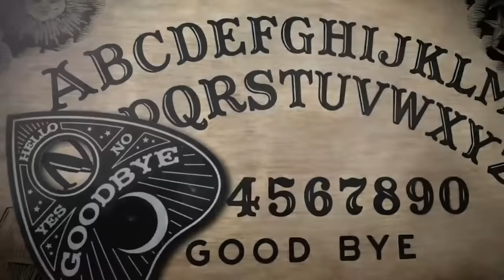EP 353: A Weird Date Agent and a Ghost Go Bag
It's episode 353 and we're FINE! Like the sands of the hour glass, we're having a "menty b" about a mystery deadline and meanwhile loving our own Halloween merch. This week Em takes us on a very creepy ride through the story of the Black Monk of Pontefract. Then Christine covers the wild case of the George Brothers, aka the Oxy Kingpin Twins. And let us know if you have any guesses about Bartholomew Crispin... and that's why we drink!

today!